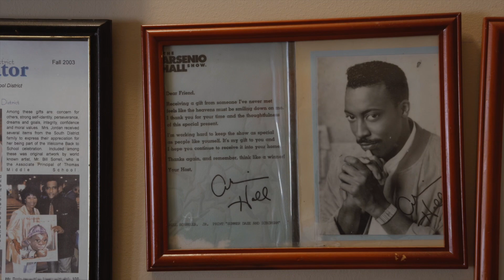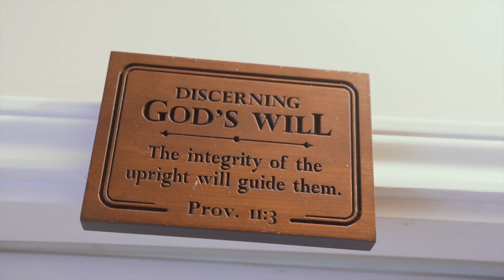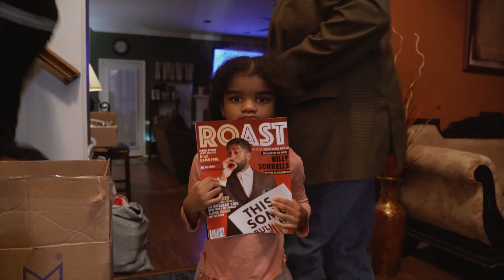Becoming Billy Sorrells the Backyard Kickoff 2020